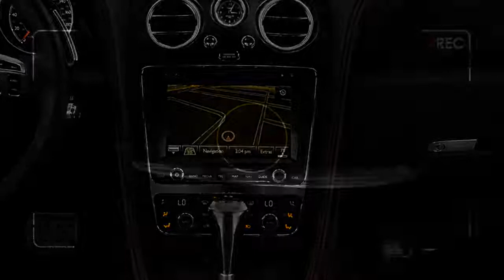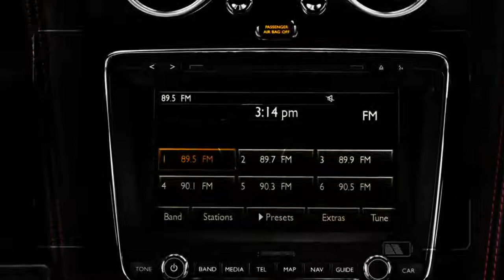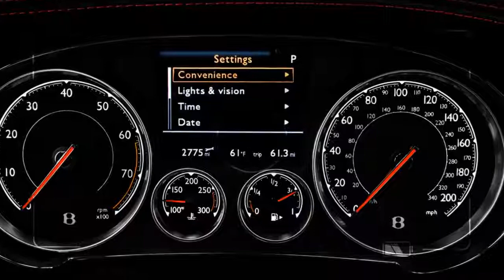2018 bentley continental gt review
2018 bentley continental gt review